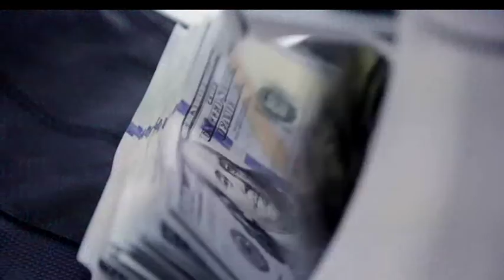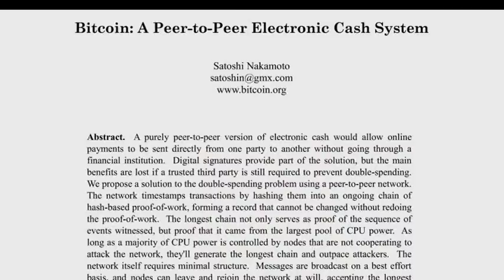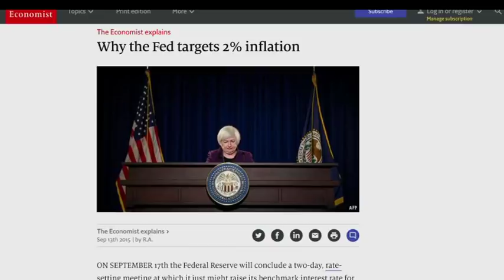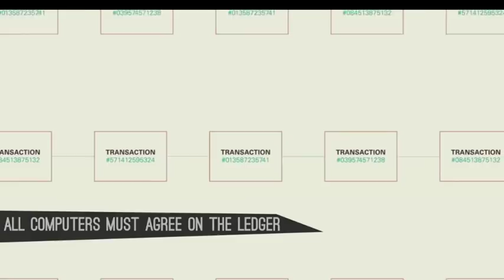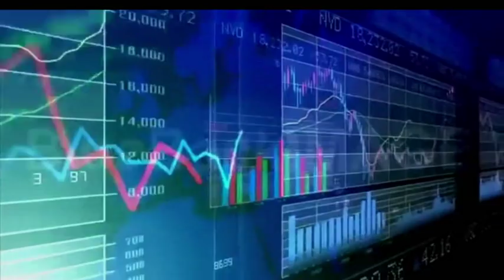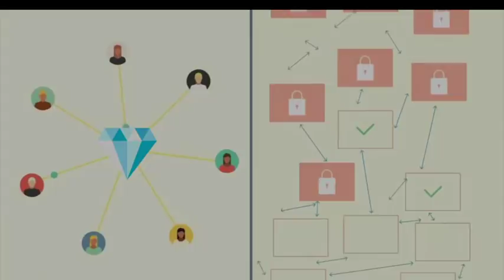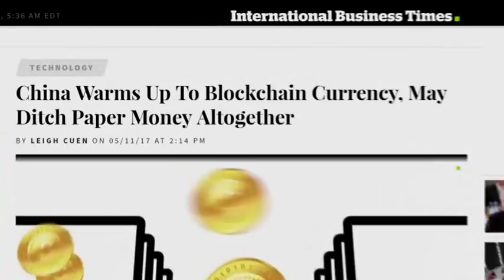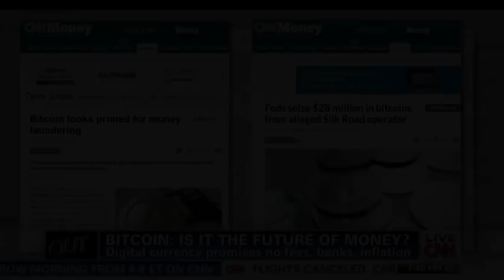Amazing Explanation About How Bitcoin Cryptos Work vs Normal Currency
This Video is amazingly explaining how Bitcoin Cryptocurrencies and the Blockchain  technologies work against the Normal Currency we know. Things are on the way to change.

Search Also for
Latest news about Bitcoin
Latest News about Cryptocurrency
Amazing Facts about Bitcoin
bitcoin
Bitcoin cash
Bitcoin atm
bitcoin wallet
bitcoin mining
Bitconnect
Bitconnect lending
Bitconnect mining
Bitconnect scam
Bitconnect ponzi
Coinbase
Bloomberg
Aljazeera
crypto
cryptocurrency
cypto wallet
cryptocurrency wallet
crypto currency mining
genesis mining
cloud mining
ethereum classic
ripple
Irs
Bitcoin crash
Ethereum crash
ethereum
ethereum mining
buy bitcoin
bitcoins
Bitcoin cash
top bitcoin
bitcoin site
bitcoin sites
doge coin
coins blockchain
blockchains
blockchain
mining bitcoin price
litecoin
monero
maidsafe
maidsafecoin
Blockchain
Ron Paul
Donald Trump
Goldman Sachs group Inc
Kardashian
Jay Z
Janet Yellen
Bitcoin crashed
Pump and dump
Master nod
Firesale
game of thrones
hbo
Zion Williamson
Arirang News
Asian Markets
steem
steemit
factom
lisk
i24
regalcoin
coinbase
bitcoin mining free electricity
bitcoin mining free heating
bitcoin mining free money
NBA draft
Prodigy
Mob Deep
Facts
best free bitcoin mining
best free bitcoin mining pool
Mark Cuban
Capitol hill
Government
Microsoft
Summer league
Asian Crypto marketing
best free bitcoin mining software
bitcoifree bitcoin mining